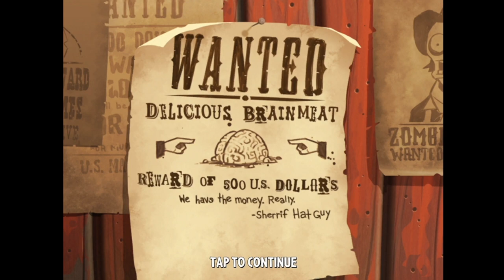Worst Zombis ever in the Wild West | PvZ2 Ipad Gameplay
Hi everyone!